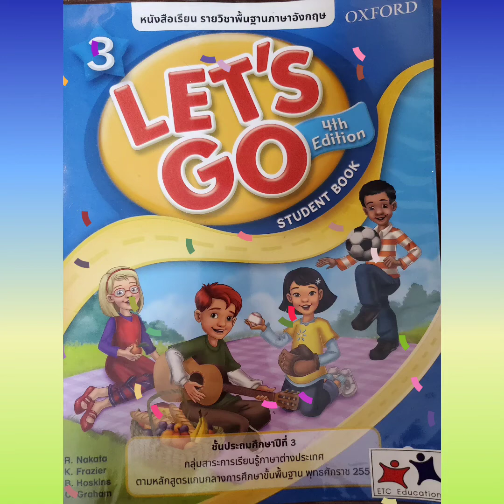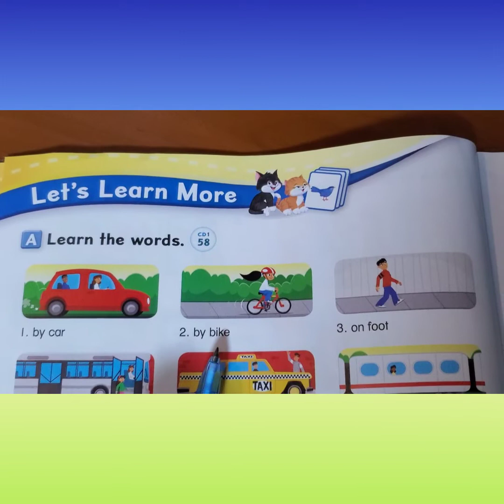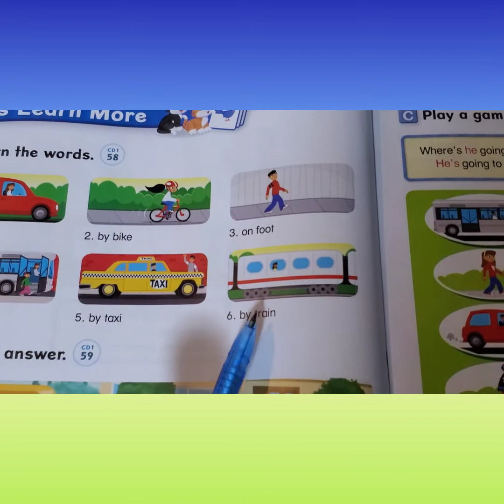Let's Go 26.A